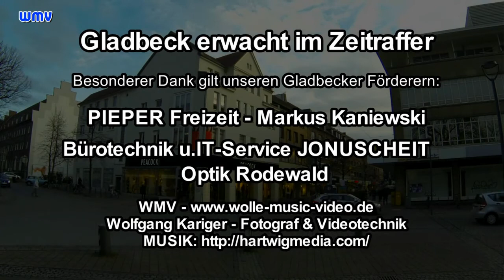Gladbeck im Zeitraffer - Ein Dienstag im Febr.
Gladbeck im Zeitraffer: Ein ganz normaler Dienstag im Februar. Der Bürger kommt langsam in "Fahrt", die Markthändler sind früh auf den Beinen.